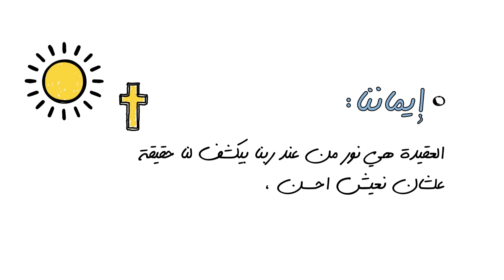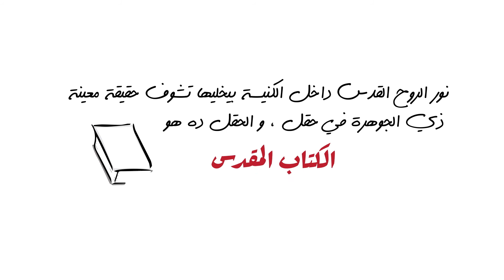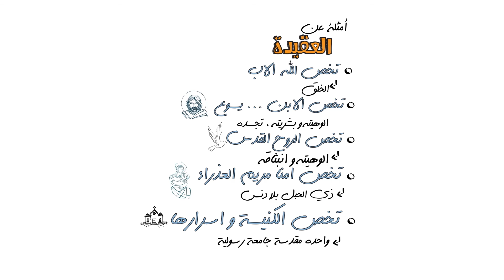العقدة | ح ٢ - يعني أيه عقيدة ؟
العقدة مش في المنشار برنامج يقدمه المكتب الإعلامي الكاثوليكي بمصر
لتوضيح بعض العقائد المسيحية الكاثوليكية